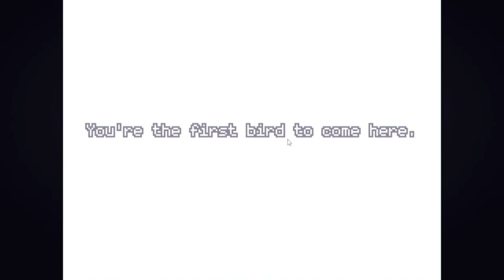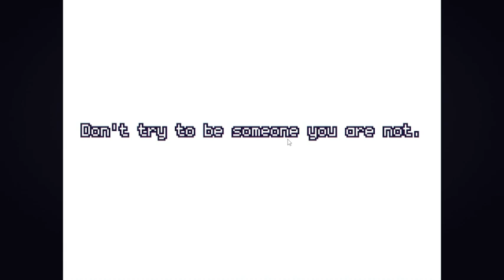t o n g u e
watch or your account will be mine